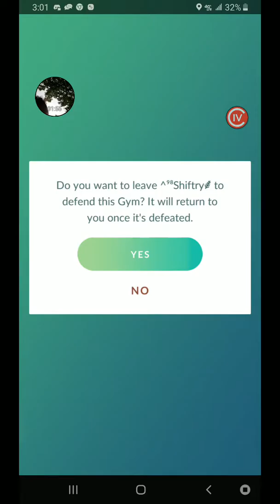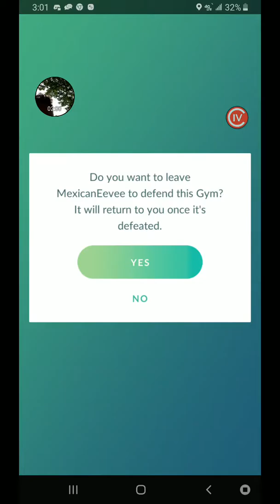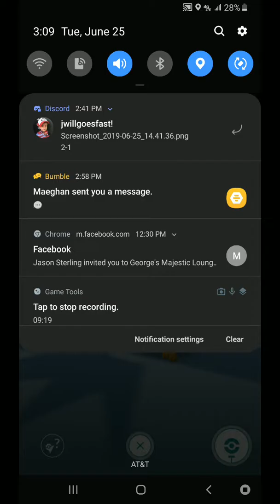June 25/26 cup matches(2)